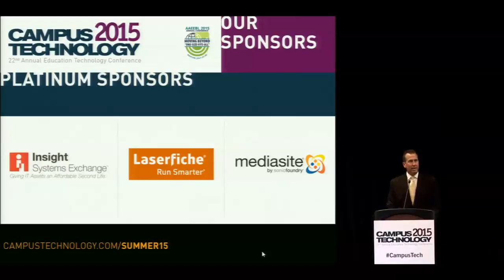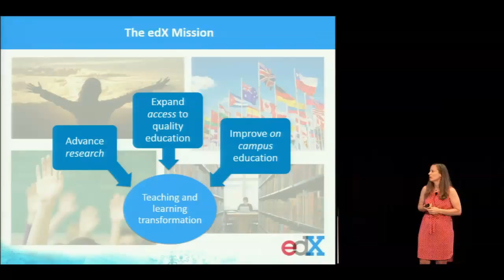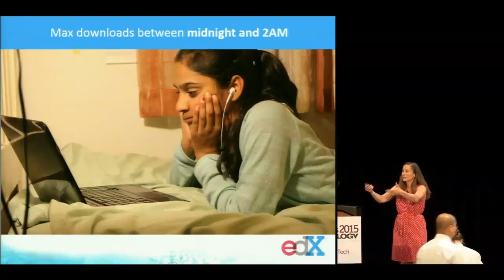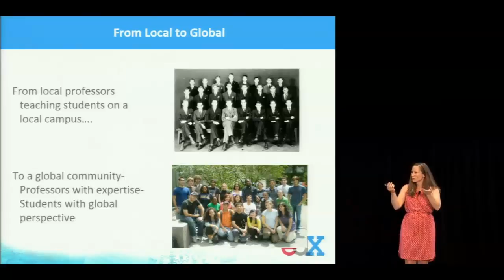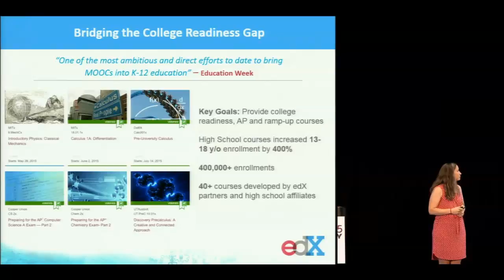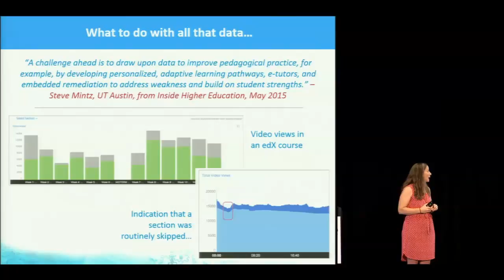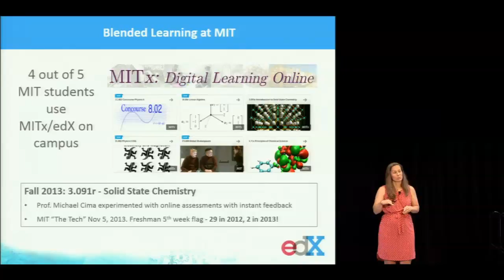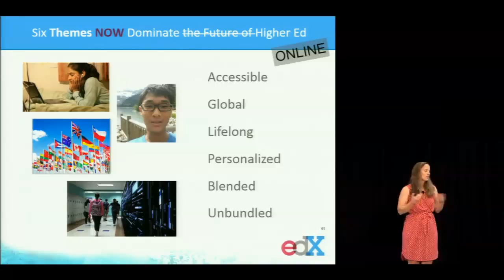Luncheon Keynote: Reimagining the Future of Education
EdX is the leading nonprofit, open-source MOOC provider founded by MIT and Harvard in 2012. EdX's mission is to increase access to education, improve learning online and on campus, and conduct research into how students learn. EdX has grown to offer more than 500 courses to more than 4 million students from around the globe.

Beth will discuss the edX evolution and impact. She will examine how the edX open-source platform is continuously evolving to increase access to education, and how MOOCs are improving learning outcomes online and on campus, and where online learning is headed in the future.